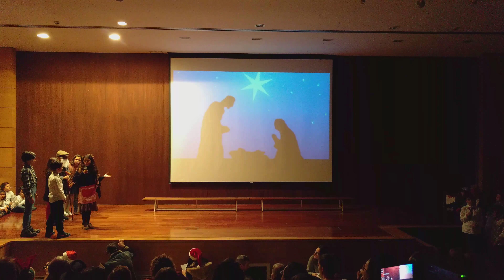Festa de Natal 2015 do 1o Ciclo da Associação Ester Janz - auditório ISEL - video 03
Filmado em 4k (UHD) com Nexus 6P e OpenCamera App